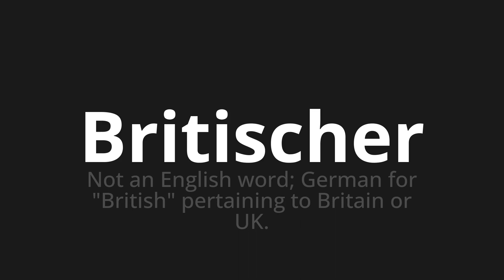How to pronounce Britischer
🌍 Learn a new language now Master the Pronunciation of 'Britischer which means British' - which means : Not to English Word;German for "British" Pertaining to Britain or UK. 📝 with @HTPronounce 🎓🗣️ - [Your Guide to German]

Learn to pronounce 'Britischer' perfectly in German with our easy and engaging tutorial by @HTPronounce! 📖📽️ In this comprehensive video, we provide you with native speaker examples 🗣️👂 and phonetic breakdowns 🎵 to ensure you get the pronunciation just right.

How to say British in German